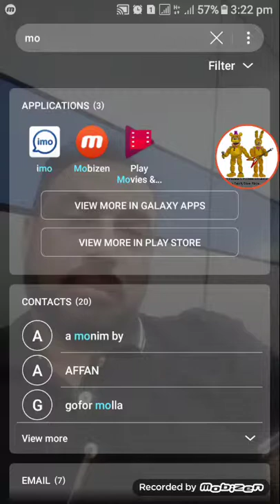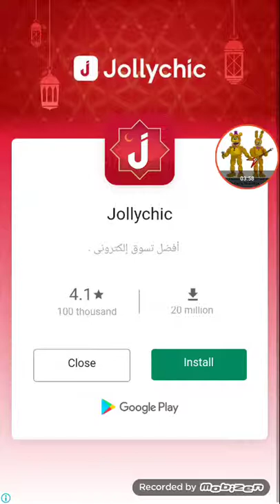Urdu for class 1